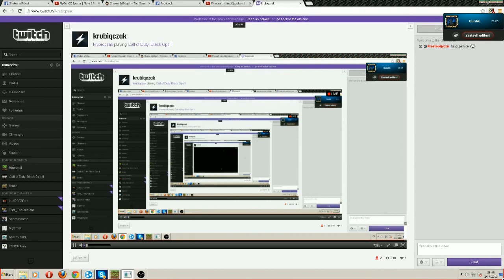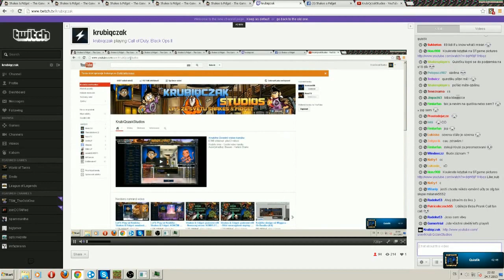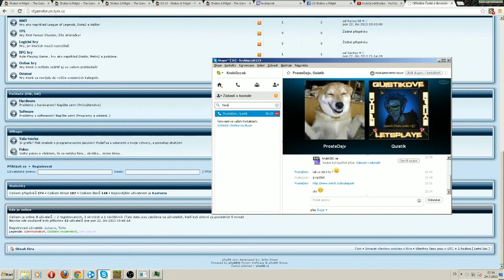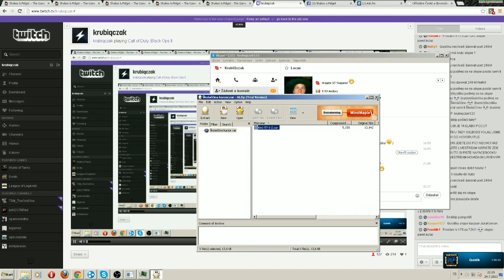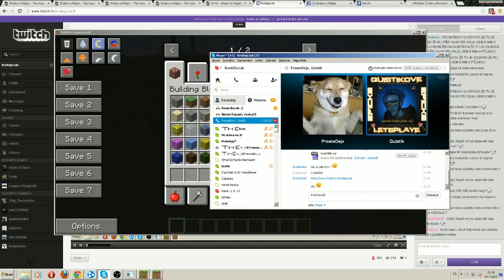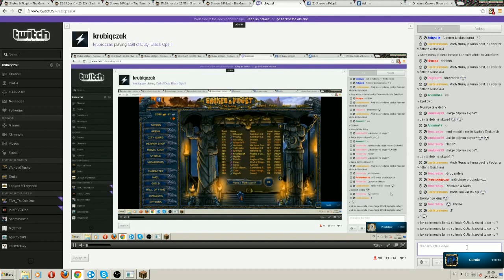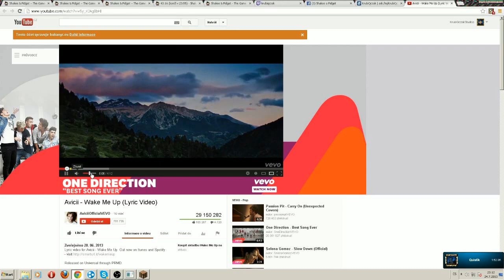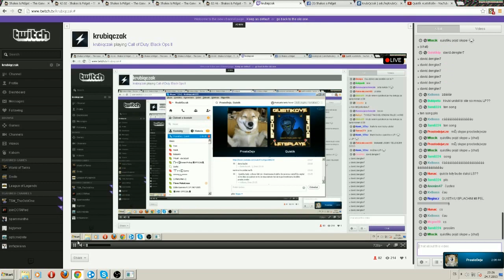Krubiho LIVE STREAM - Shakes & Fidget/Minecraft s Quistíkem #1